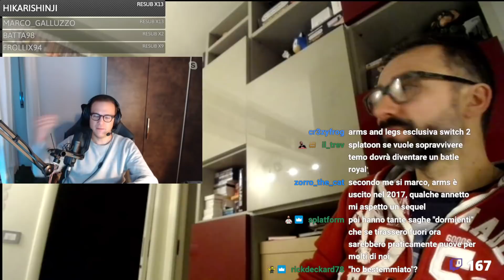Io, Francesco e le serie che anche basta